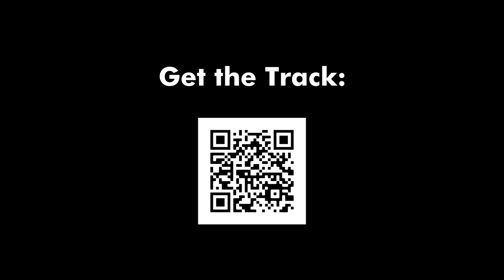🔥 🎧Hitech Psytrance - PARANDROID - T.N.P (Out Now)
New Track TNP is OUT NOW!
official worldwide streaming release: 16th of May 2023. Get Early Access through the link above. Thank you for your support ❤️